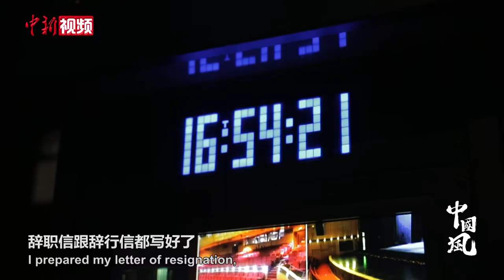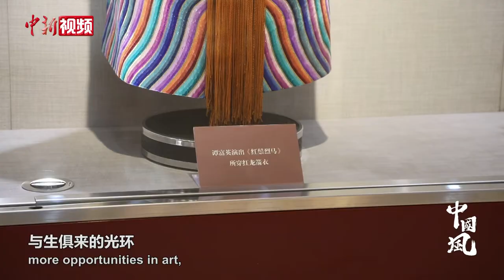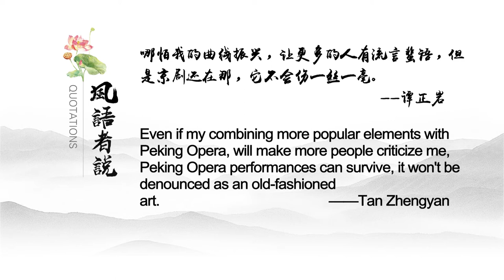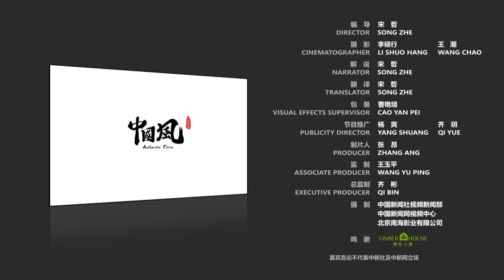【中国风】谭派第七代嫡传谭正岩：生在京剧世家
谭正岩，京剧谭派第七代嫡传，谭元寿之孙，谭孝曾之子。他自12岁入戏校，入行二十九载。作为青年京剧人，他大胆引入嘻哈等流行元素，希望能吸引更多年轻人走进剧场。出身名门曾给他光环加持也曾令他备受质疑，他说，一生将做京剧的摆渡者和传承人。